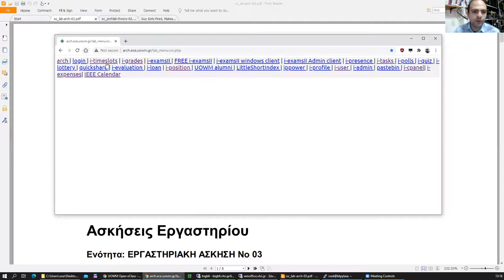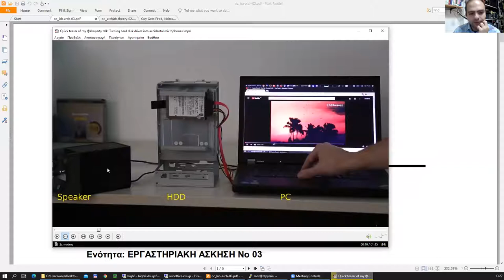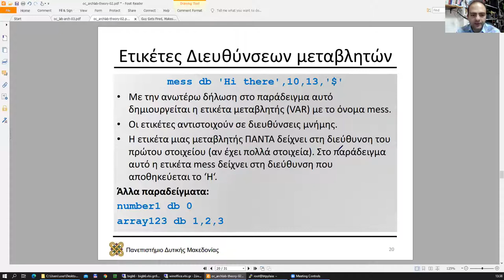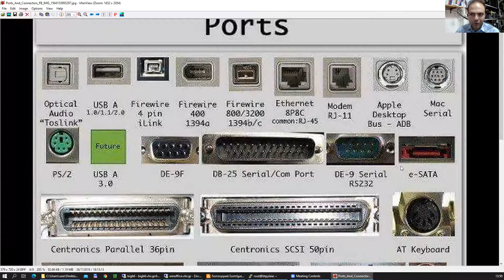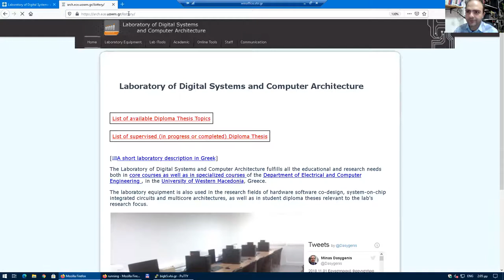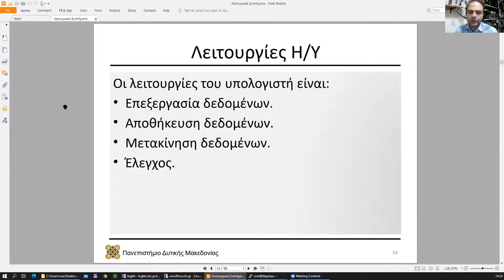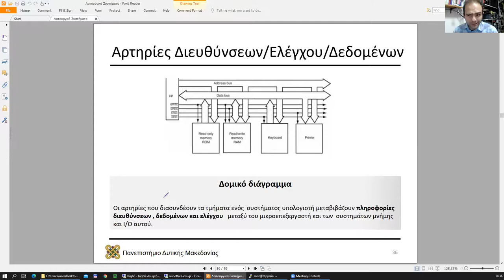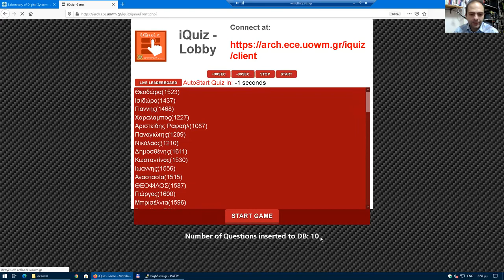2020 Αρχιτεκτονική Υπολογιστών - Τηλε-Διάλεξη 03 - Μηνάς Δασυγένης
2020 Αρχιτεκτονική Υπολογιστών - Τηλε-Διάλεξη 03 - Μηνάς Δασυγένης